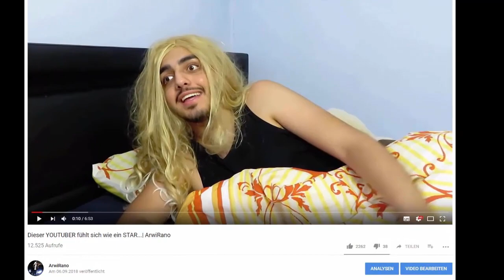Meine LEHRERIN MOBBT MICH im INTERNET ! | ArwiRano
✘Ps4: zINViiCTxS